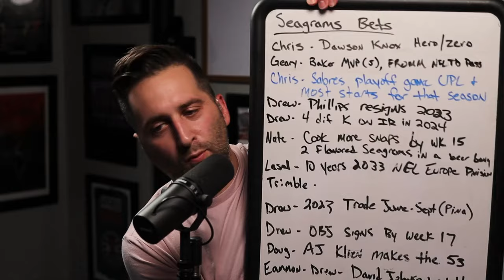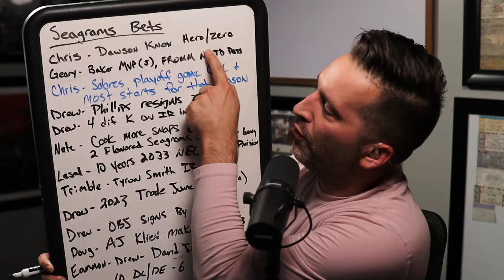AFC East injury analysis heading into the 2024 season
We've got Dr. Kyle Trimble in studio with us to cover some injuries and injury recovery around the AFC East.

We take a look at Aaron Rodgers recovering from his Achilles injury.

Will Tyron Smith make it through the season with the Jets?

Why is every Miami injury listed as undisclosed?

We wrap the show up with the bicep injury to Matt Milano and when we could see him back on the field.